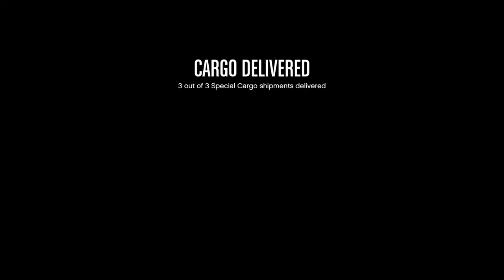Failing on GTA V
Hey Guys, C-Dawg here. In this video, I play some survival on GTA Online I hope you enjoy the video.